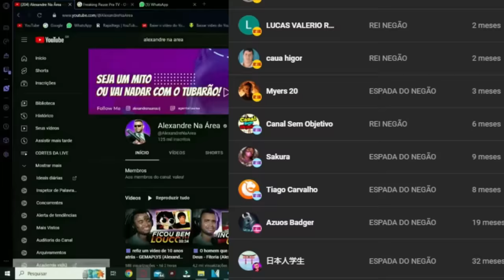XAMUEL - MAIS HATEADO DO QUE O BLUEZAO @omarcelomilos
💻 Configurações do meu PC:

Processador: Fx 8320e
Mobo: Ga970 USB3
GPU: GTX 1660 Super GDDR6